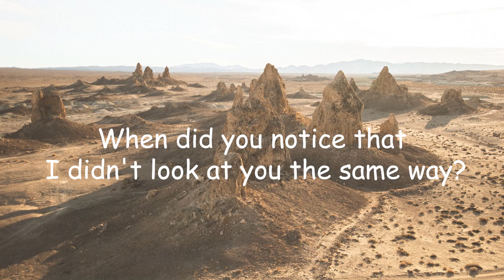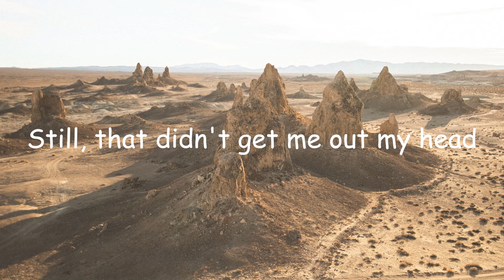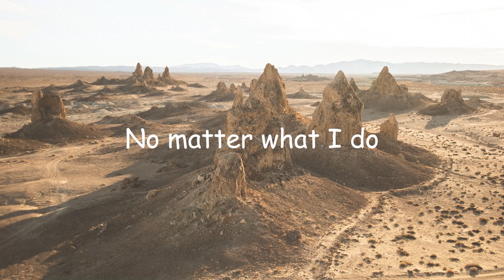Harry Hudson - Overwhelmed (Letra/Lyrics) | Official Music Video